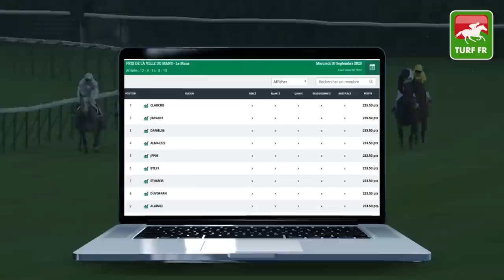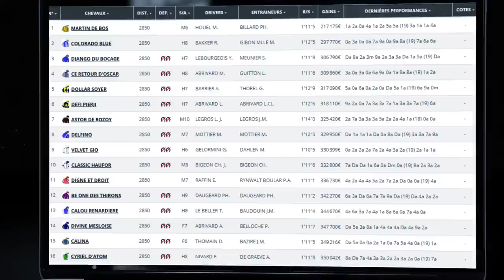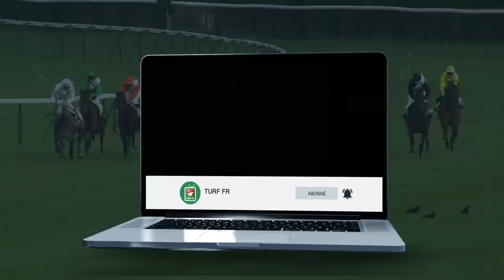Minute Quinté TURF FR : PRIX CHARLEY MILLS - Vendredi 2 Octobre 2020 - Paris Vincennes PMU #216327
🥇 Retrouvez le pronostic exclusif de notre expert Turf Lucius Simenon pour le PRIX CHARLEY MILLS Vendredi 2 Octobre 2020 à l'hippodrome de Vincennes à Paris.

✅ NOS LOGICIELS TURF :
✔️ Logiciel TURF INFO Professionnel Edition: